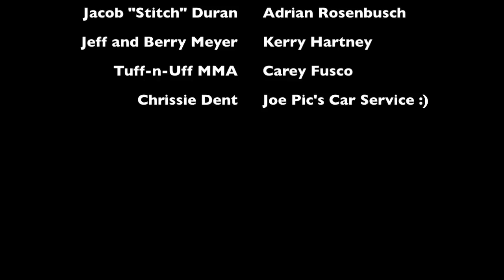A Day With Swayze in Las Vegas!!!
I had the honor to spend the day with the lovely and talented Swayze "Queen of Cuts" Valentine in Las Vegas, doing interviews and wrapping hands!!!  Check out her day in a nutshell.